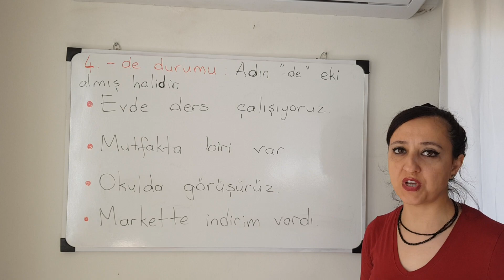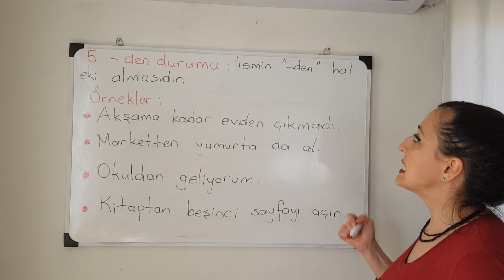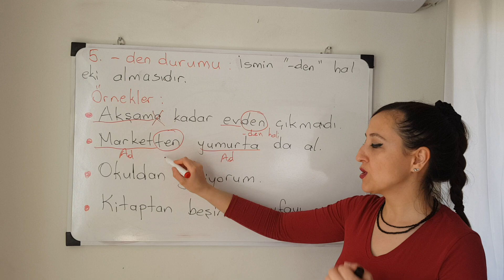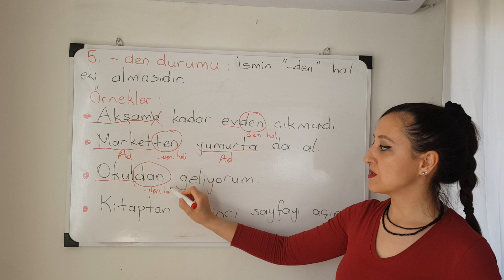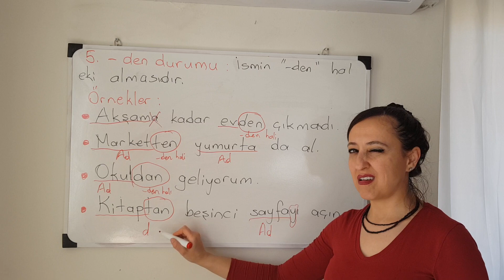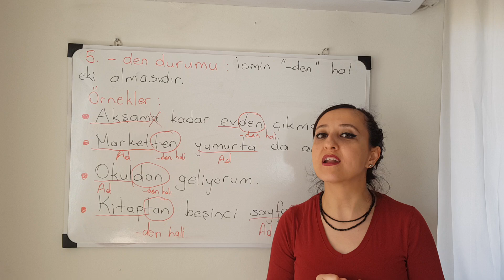Adın durumları 2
Ilk videonun devamı. Bunu izlemeden ilkini izleyin.